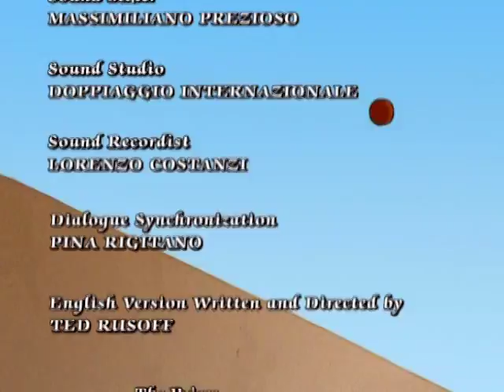Фархат | сезон 1 | эпизод 21 | дла дзечи | Калла байка по русскому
Фархат  | сезон 1  | дла дзечи | Калла байка по русскому

Фархат – принц из древней династии. Его родители были заточены в плен коварным демоном Эгоханом. Теперь пареньку необходимо собрать воедино древний артефакт. Только он поможет в борьбе с потусторонним злом, но для этого герою придется объездить самые дальние уголки Земли в поисках разделенных частей волшебного кристалла. К счастью, он будет не один, и друзья помогут ему в этом нелегком деле.